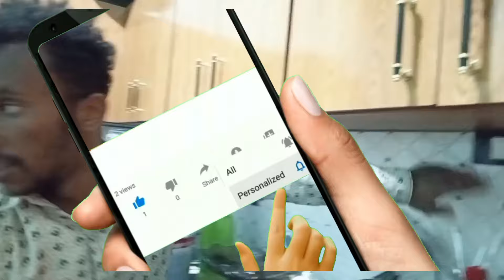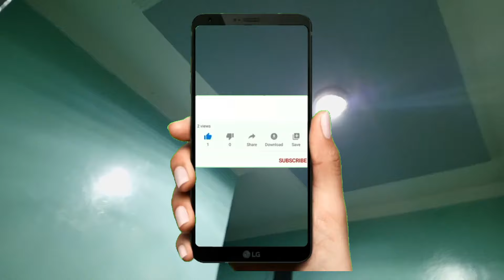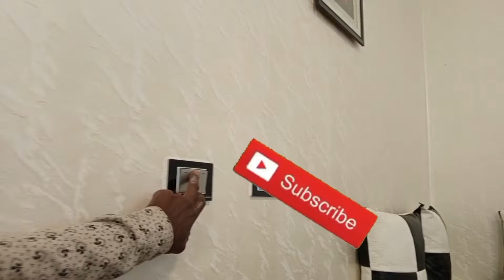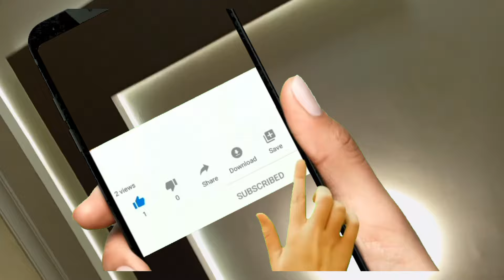👉አስደናቂ የሆነ የቤት ውስጥ የኤሌክትሪክ መስመር ዝርጋታ አሰራር ለጀማሪዎች የሚሆን ⚡ የቀጠለ...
እንዲሁም ስልጠናም እንሰጣለን  በ ቲቶሪያል እናም  በፕራክቲስ
electrical installation
electrical oven
electrical stove oven
lawinderi machine fixde and mentenance
electronics components mesured.
electrical and electronics mesurde components
open and short ckt difference
kalki breaker and automatic breaker diffrence and uses and so on ...

እነዚህን  ቪዲዎች ብትመለከተዋቸው መልካም ነው  ትማሩበታላችሁ  ፡፡